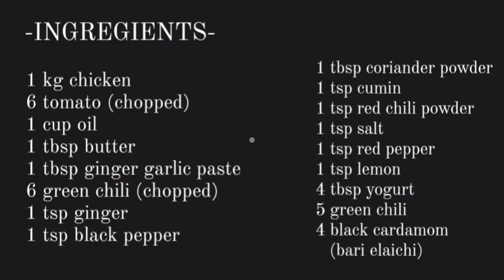Peshawari Chicken Karahi Recipe | How to make Chicken Karahi Easy Recipe | By Akram`s Family vlog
Asalam 0 Aliakum !
aaj me ap k liye laya hun peshawari chicken karahi Recipe. Jo k bhtt hi asaan recipe hai.